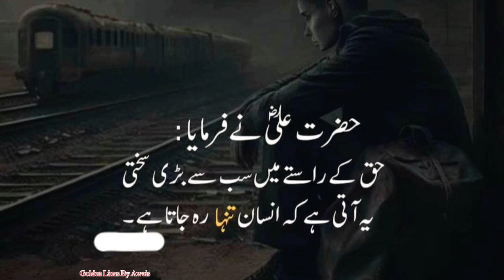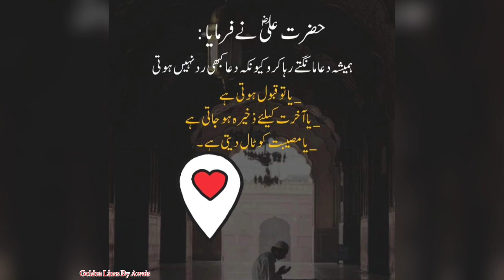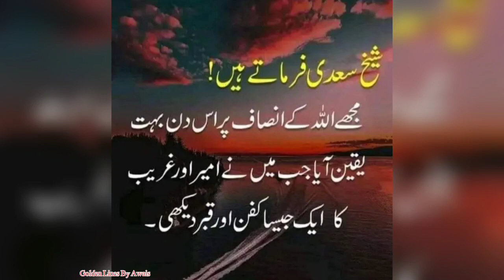Image collection|| Quotes Islamic Quotes|| Hazrat Ali || Wasi Shah Poetry|| wasif Ali wasif